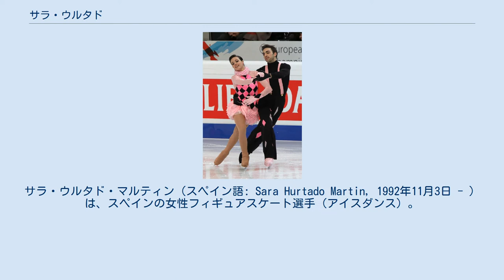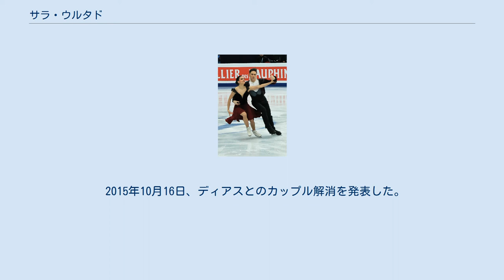サラ・ウルタド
サラ・ウルタド・マルティン（スペイン語: Sara Hurtado Martin, 1992年11月3日 - ）は、スペインの女性フィギュアスケート選手（アイスダンス）。
パートナーはキリル・ハリャヴィン、アドリア・ディアス。
 2014年ソチオリンピック・2018年平昌オリンピックスペイン代表。
スペイン選手権優勝6回。
 シングルスケーターとしてキャリアをスタートさせる。
2008年にリヨンでのトライアウトにてアドリア・ディアスとカップルを結成。
ジュニアグランプリに出場し、スペインで国際スケート連盟の競技会に出場した初めてのアイスダンス選手となった。
また、スペイン選手権でもアイスダンス種目が行われ、優勝した。
 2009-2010シーズンからはジュニアグランプリで2大会に出場。
さらにババリアンオープンのジュニアクラスで優勝し、国際競技会で初の金メダルを獲得した。
 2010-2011シーズンは欧州選手権や世界選手権にも出場した。
前年ジュニアクラスで優勝したババリアンオープンでは、シニアで3位となった。
 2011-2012シーズンから完全にシニアクラスに移行し、グランプリシリーズのエリック・ボンパール杯に出場。
12月に拠点をカナダのモントリオールに移し、2006年及び2007年世界選手権アイスダンス銀メダリストのパトリス・ローゾン/マリー＝フランス・デュブレイユ夫妻にコーチを変更した。
 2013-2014シーズン、ネーベルホルン杯で8位となり、ソチオリンピックの出場枠争いの最後の1枠に滑り込んだ。
欧州選手権では10位に入り、アイスダンスの出場枠を初めて2枠に増やした。
オリンピックはスペインのアイスダンス選手として初めて出場し13位に入った。
 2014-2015シーズン、リヨンから移籍してきたロマン・アグノエルを新たにコーチングチームに加えた。
欧州選手権では5位、世界選手権では14位となった。
 2015年10月16日、ディアスとのカップル解消を発表した。
 2016年9月21日、ロシア人のキリル・ハリャヴィンとのカップル結成が正式発表された。
ハリャヴィンのコーチであるアレクサンドル・ズーリンに師事し、練習拠点をモスクワに移す。
 2011年欧州選手権でのウルタドとディアス